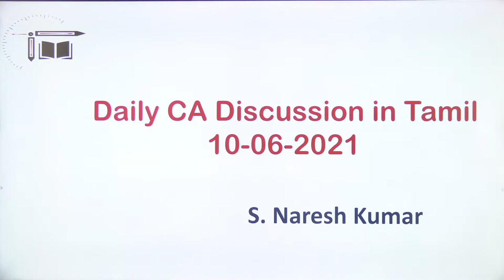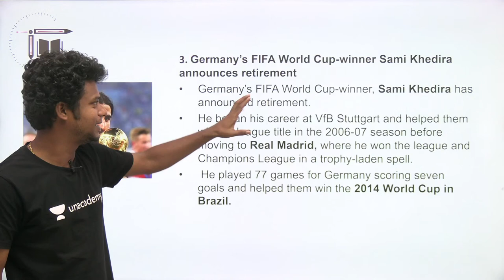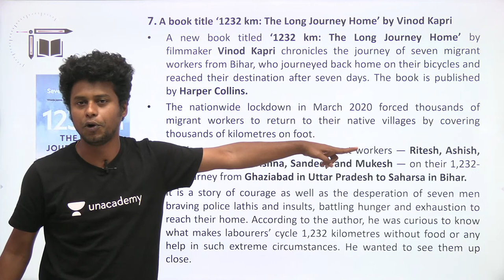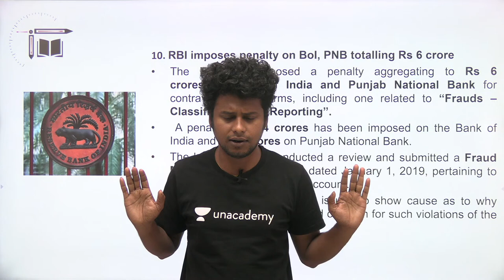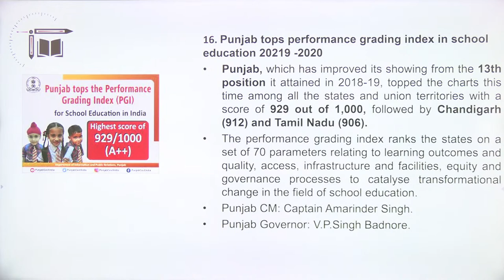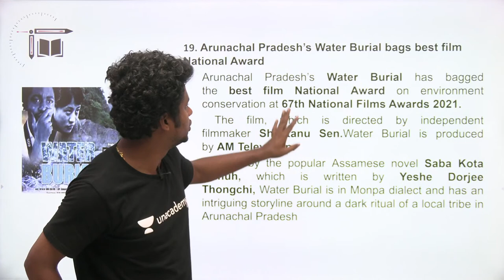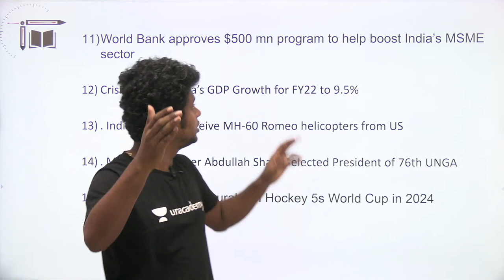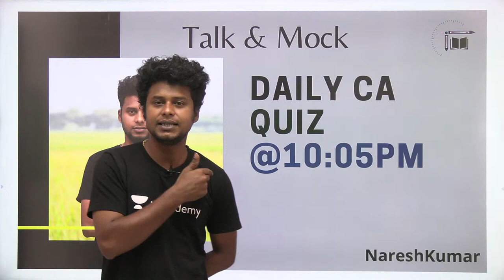Top Tucker CA || 10-06-2021| Naresh kumar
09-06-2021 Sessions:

2:00PM Mains Practice (Aptitude ) - 06

3:00 PM Mains Mock  (Reasoning )  - 02

7:30PM Mini Mock (Aptitude) - 06

Join the Combat on 13th June , 10:00 AM